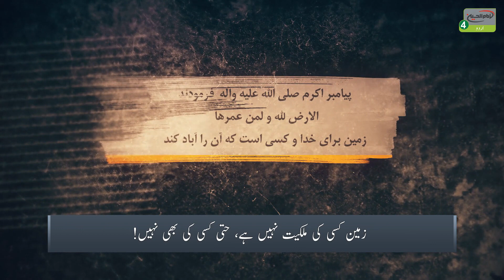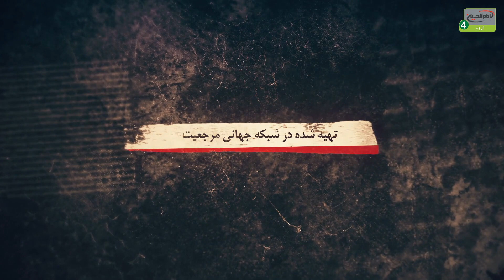کیا حکومت زمین کو فروخت سکتی ہے؟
Marja e Aala e Jahan e Tashayoo Ayatollah Al Uzma Syed Shirazi

عراق

کربلاء

کربلاء مقدسہ

زیارت

زیارت گاہ

آفیشل ویبسائٹ

ایمیل

ایڈریس